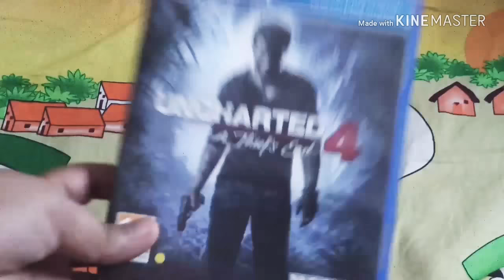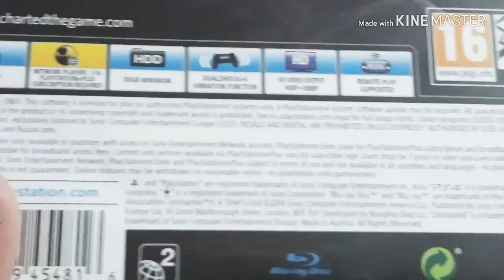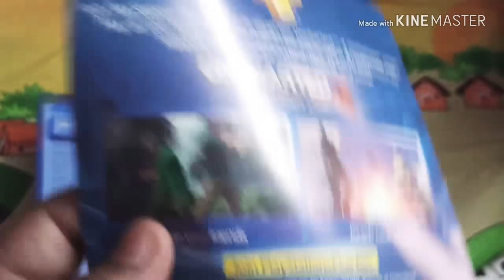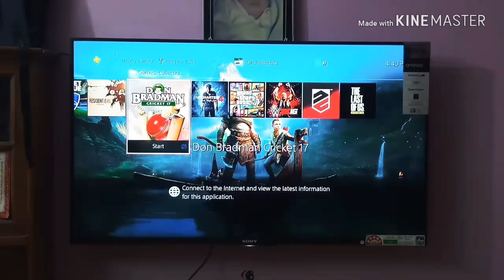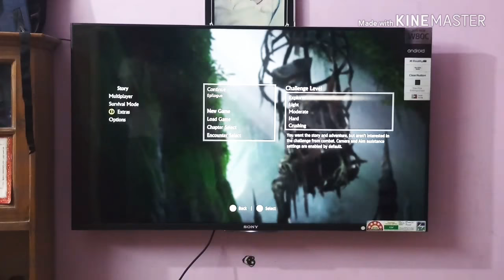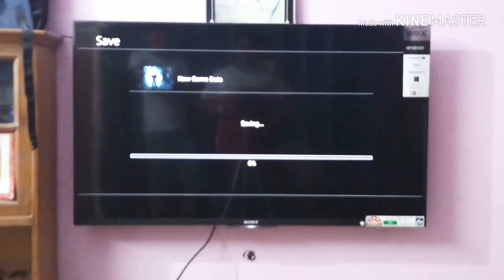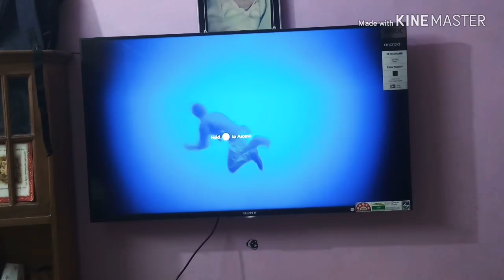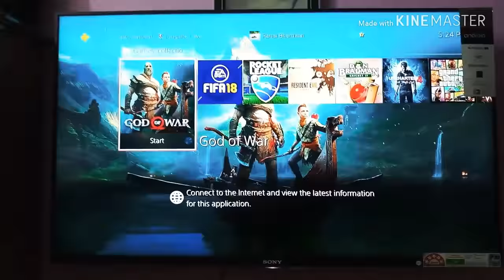UNCHARTED 4 UNBOXING| AND GAMEPLAY